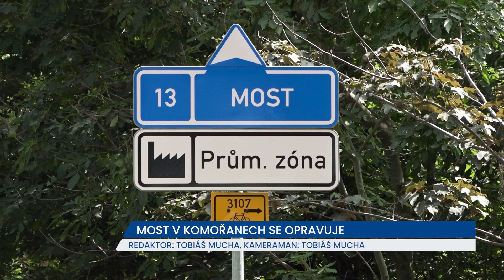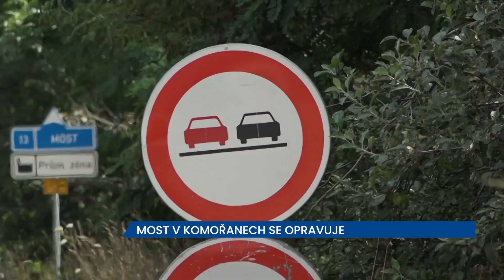Most v Komořanech se opravuje, hotovo by mělo být v říjnu, dopravu řídí semafor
Od začátku dubna probíhá rekonstrukce mostu u nájezdu na silnici I/13 v Komořanech u Mostu. Práce by měly trvat zhruba do konce října. V současné době zde platí částečná uzavírka. V jednom silničním pruhu řídí dopravu semafor.